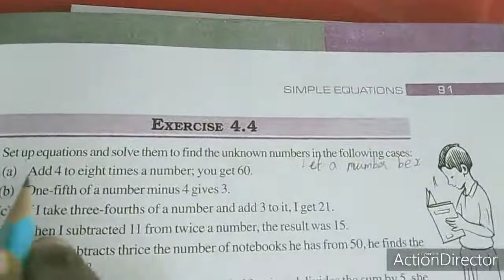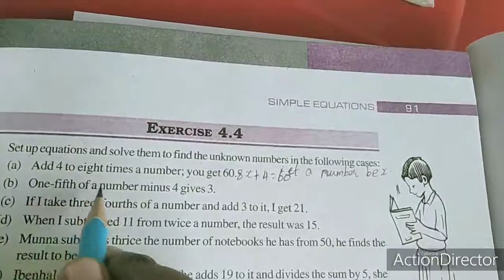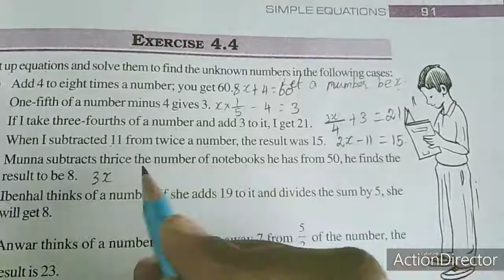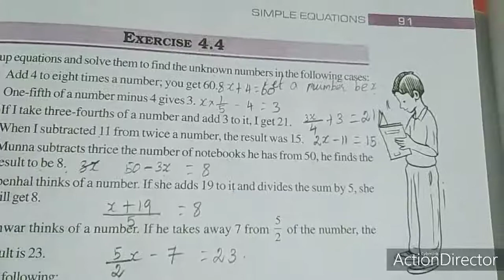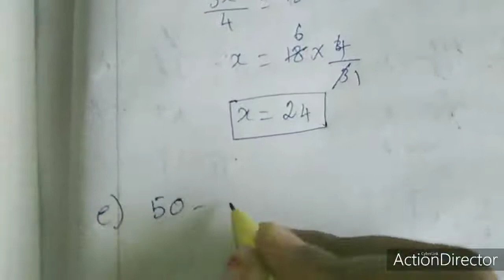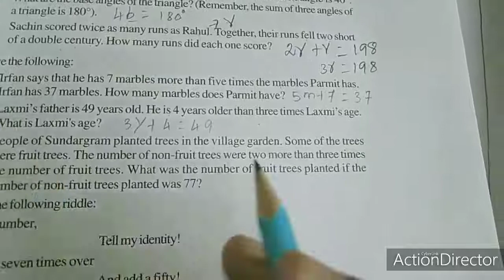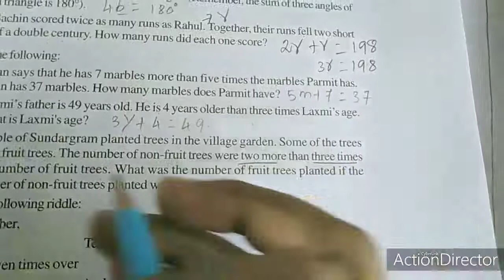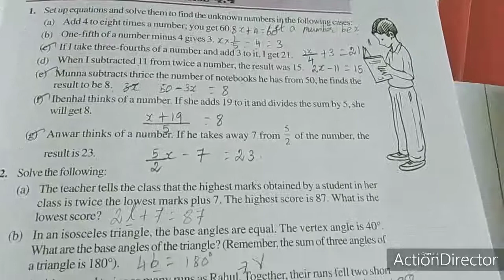Sjv Grade7 Ex4 4 Fully 1